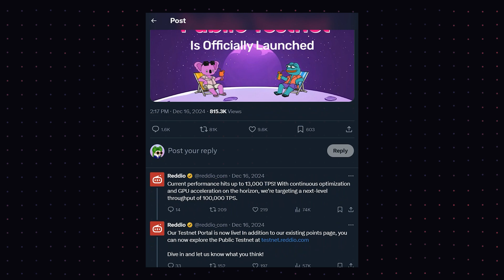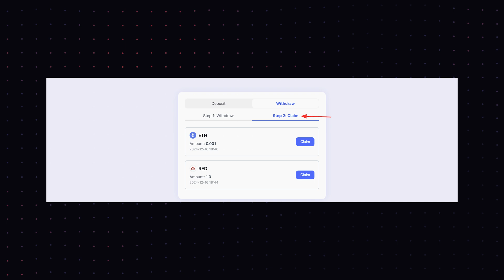Reddio - Early Bird Full Testnet Guide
0:00 - Introduction: What is Reddio
0:22 - Testnet Guide
1:02 - Points Guide